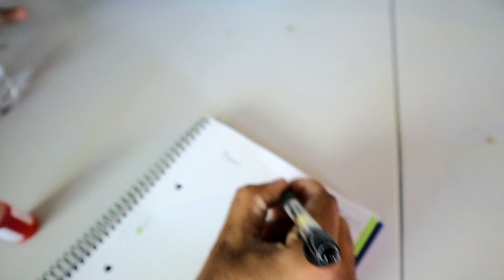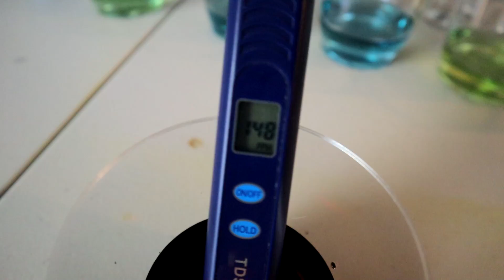Which Bottled Water Is The Best For Your Health? (TESTING EVERY WATER BRAND)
In this video I use pH drops on your favorite bottled waters. If it turns yellow that mean it is acidic. If it turns green then it is neutral. If it turns blue or purple that means it is alkaline! We're going to find out which one is the best one!

MY GEAR!! -
Camera

SD Card

Marcus Jones
Whittier, CA
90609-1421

About ADHD’s Life

On this channel I will be doing Vlogs, Challenges, Pranks, and all kind of random stuff!

I hope that all sounds good to you and you will stick around :)